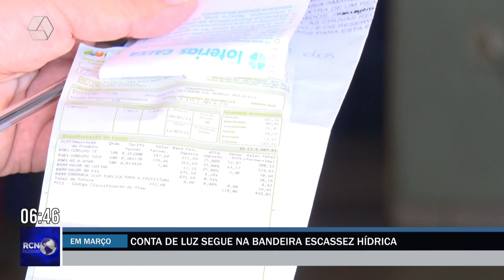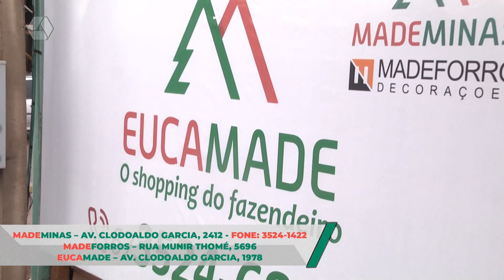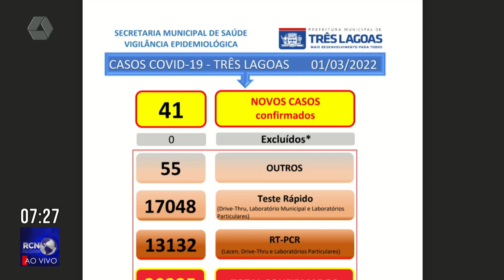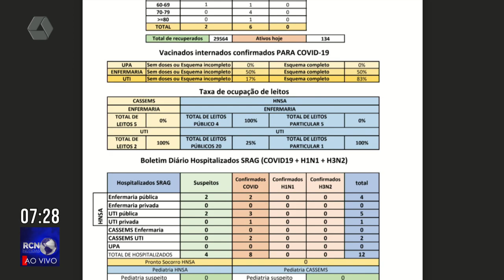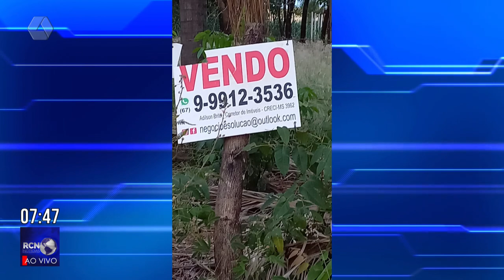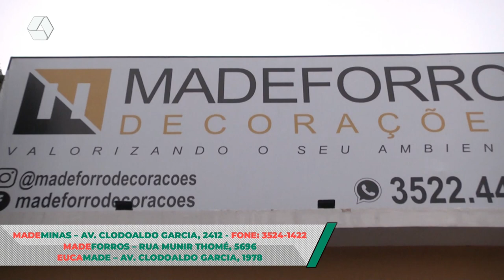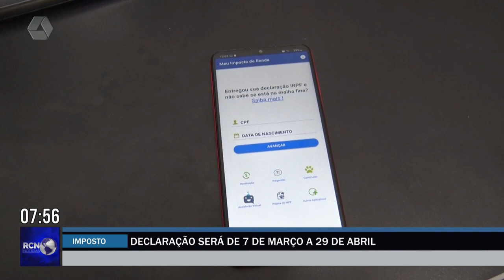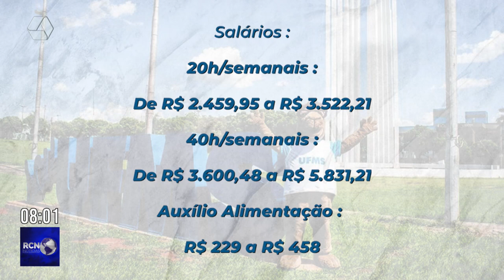RCN Notícias 02/03/2022